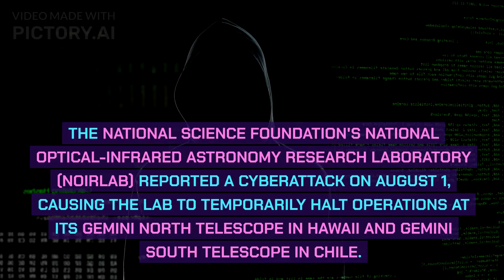Hackers shut down advanced telescopes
LKN - EN.675.641.8VL.FA23